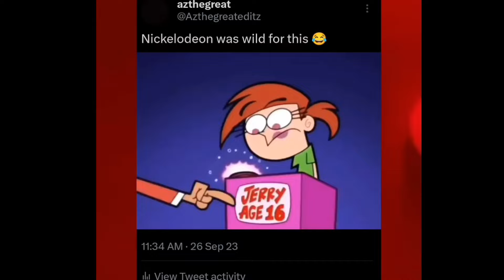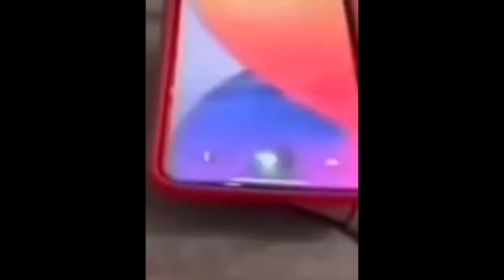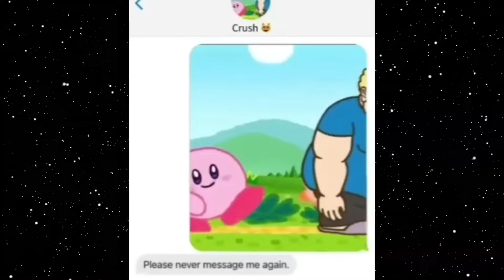TikTok Memes That Should Be BANNED #2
Did you laugh?? Let Me Know!

My reaction style adds value by putting my own thoughts and stating my opinions or reactions by making it more funny, which makes the work unique in every video.

memes,
memes clean,
memes video,
memes compilation,
memes shorts,
memes funny,
memes sounds,
memes animation,
memes audio,
memes are the dna of the soul,
memes america,
animation memes,
ark memes,
memes boys,
bts memes,
breaking bad memes,
bankura memes,
best memes,
british memes,
bts funny memes,
bfb memes,
bong memes,
backrooms memes,
batman memes,
memes chistosos,
memes clip,
memes channel,
memes cat,
clean memes,
cat memes,
comedy memes,
carryminati memes,
cocomelon memes,
creepypasta react to afton family memes,
creepypasta memes,
memes deez nuts channel,
memes discord,
memes dna soul,
memes download,
memes dank,
memes dz,
memes dragon ball,
memes doors,
memes del america,
memes day,
dank memes,
doors memes,
double meaning memes,
dirty memes,
discord memes,
demon slayer memes,
duolingo memes,
dog memes,
memes explained,
memes evolution,
memes english,
memes earrape,
memes edit,
memes emkay,
memes em imagens,
memes evade,
error memes,
encanto memes,
exam memes,
extreme try not to laugh memes,
exhale memes,
english memes,
funny memes,
funny memes videos,
fnaf memes,
funniest memes,
fortnite memes,
football memes,
funny memes shorts,
memes gacha,
memes goku,
gen z memes,
gacha memes,
gacha life memes,
gigachad memes,
genshin memes,
god memes,
green screen memes,
gaming memes,
memes halloween,
memes hunter,
memes hot,
memes hindi,
memes hub,
memes hero,
memes hour,
hot memes,
hindustani bhau memes,
hood memes,
history memes,
how to make memes,
homelander memes,
how to download memes for videos,
hindi memes,
memes imdontai,
indian memes,
impossible try not to laugh memes,
ishowspeed memes,
memes kenya,
memes kermit the frog,
memes king,
memes kitchen,
memes kenya latest,
memes kpop,
memes ksi,
kavin memes time,
kpop memes,
kirby memes,
kermit the frog memes,
karachi memes,
ksi memes,
memes laugh,
memes low quality,
memes loud,
memes legend,
memes lesson,
memes laughing video,
memes lemonade,
memes latest,
memes lazarbeam,
legend memes,
laughing memes,
lankybox memes,
low quality memes without context,
lore memes,
lightskin ahh memes,
love memes,
liz truss memes,
memes mexicanos,
memes my discord,
memes music,
memes make you say hol up,
memes minecraft,